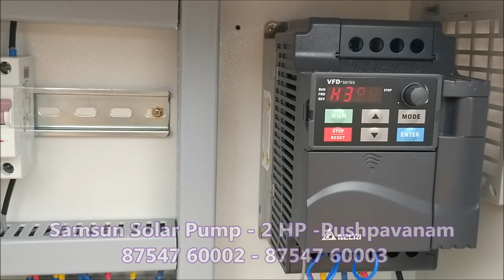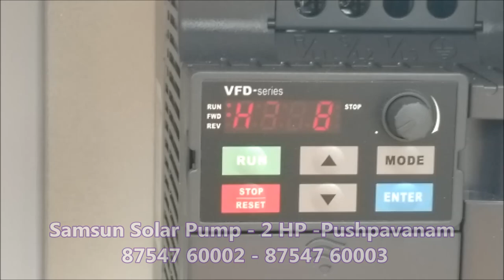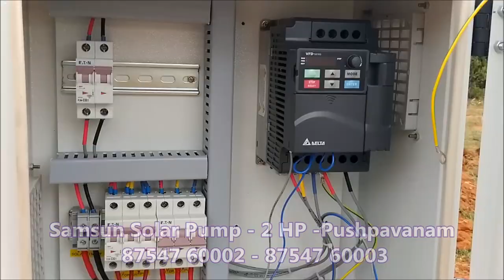Samsun Solar Pump 2 HP Pushpavanam